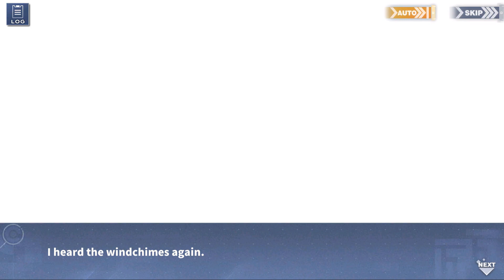The Fool's Scales ch.4 Encounter in a Dream